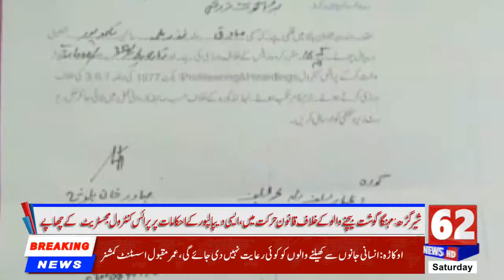شیرگڑھ: مہنگا گوشت بیچنے والو کے خلاف قانون حرکت میں